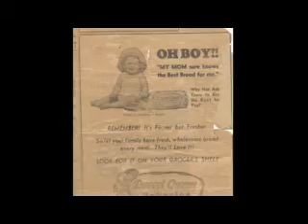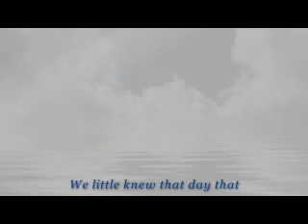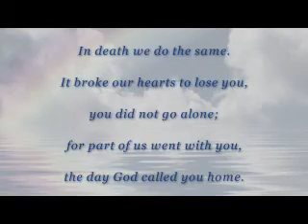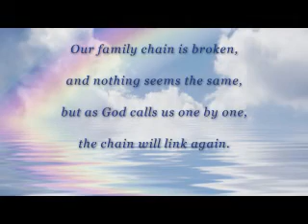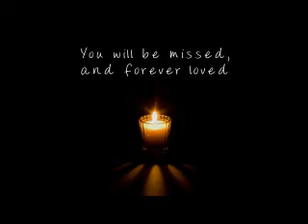In Loving Memory of Thomas Keltner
Memorial slide show 2014